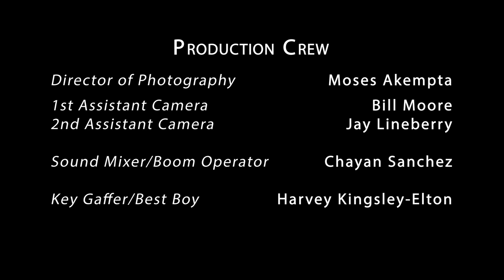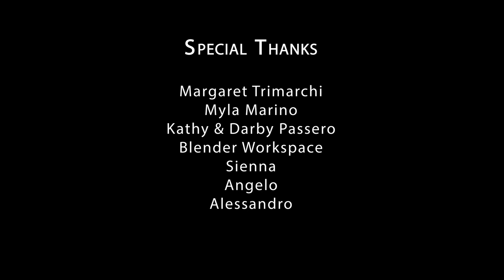Mini-Ep.7 Liebowitz (Guest-Star Judd Hirsch) has odd meeting w/Willing (Anthony Aibel) at the office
​ @The Return of Brian Willing

Brian Willing (Anthony Aibel), willing to do anything to prevail, shows up at the Network unannounced. He marches right into the office of Seymour Liebowitz, the top boss—played by Emmy-winner Judd Hirsch (Taxi, The Goldbergs)—and tries to solemnly beg Mr. Liebowitz to return him to head anchor of the nightly news.